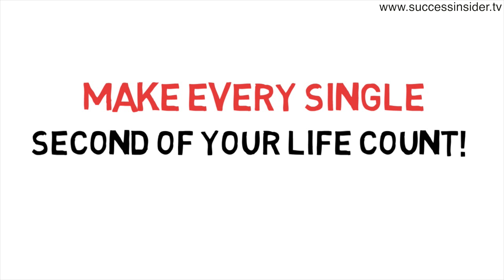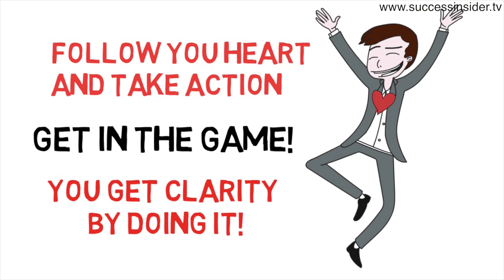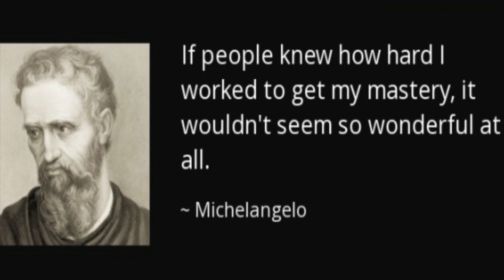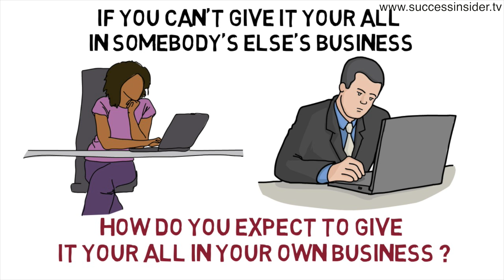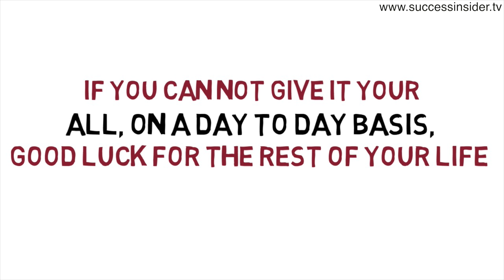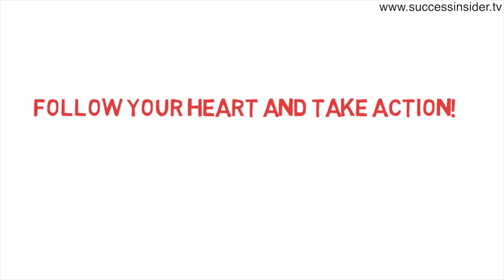5 Things I Wish I Knew In My Early 20's (Animated)